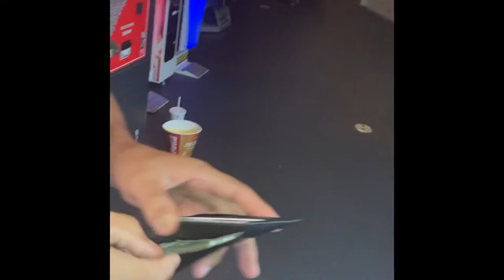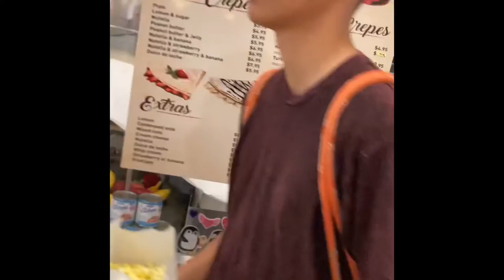Mall Vlog (Arcade Fail #1)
Vlog from a few years ago